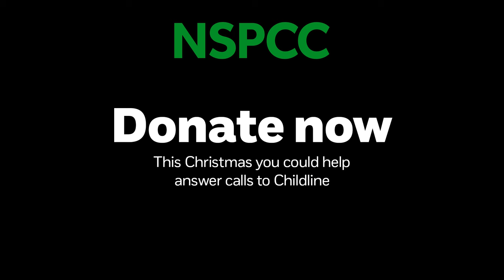Give children a lifeline with Childline this Christmas | NSPCC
This Christmas, a child will contact Childline every 45 seconds on average.